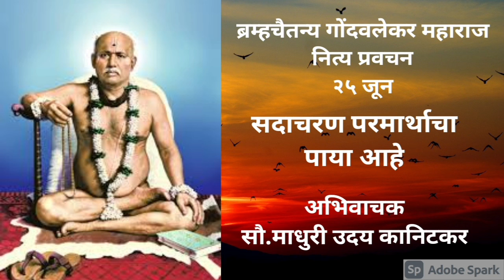ब्रम्हचैतन्य गोंदवलेकर महाराज । नित्यप्रवचन। २५ जून।सदाचरण परमार्थाचा पाया आहे।